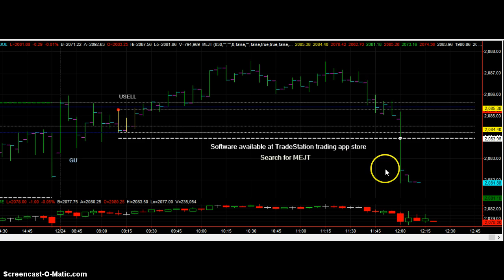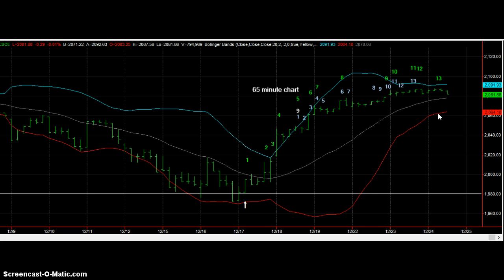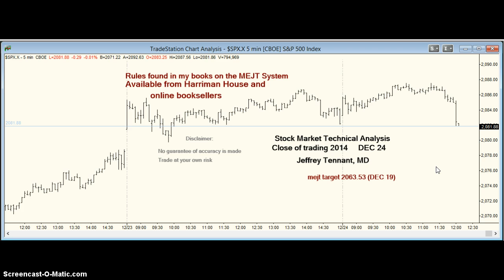mejt market forecast 24 DEC 2014